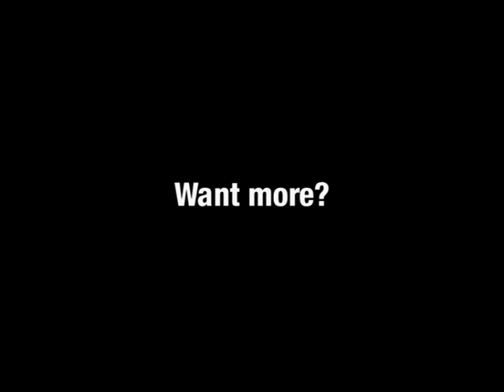Yancy the Yo-Yo-Boy: Yes to Yasmin | Robot Chicken | Adult Swim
It's Dirty Yasmin versus clean Barbie. There can only be one winner.